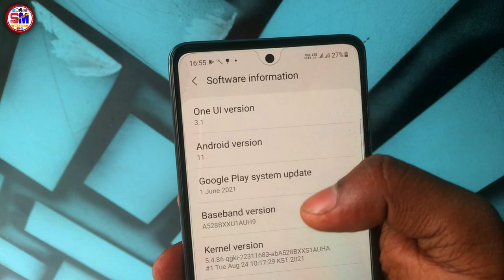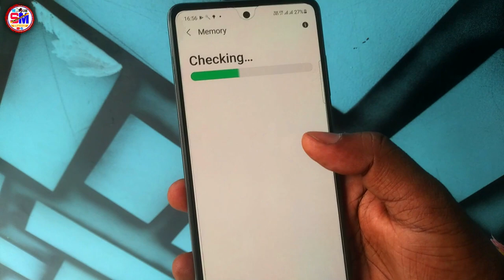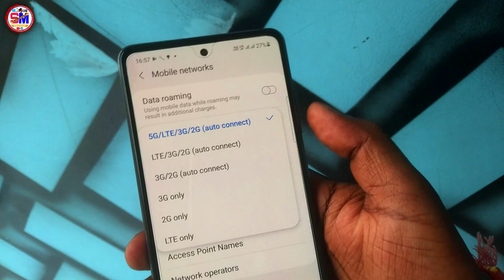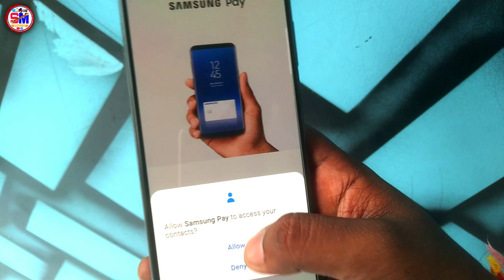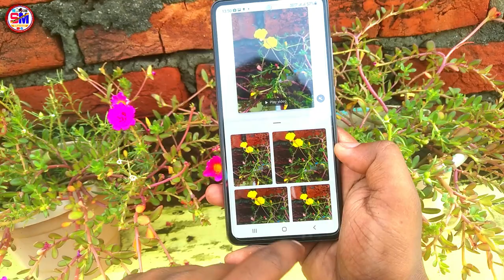Samsung Galaxy A52s 5G Phone Unboxing | IP67 Water Proof 120Hz Super AMOLED | Gaming, Camera & More!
✅ Buy Link

1.

2. ✅Buy Samsung Galaxy A52s 5G (White) Phone :

3.